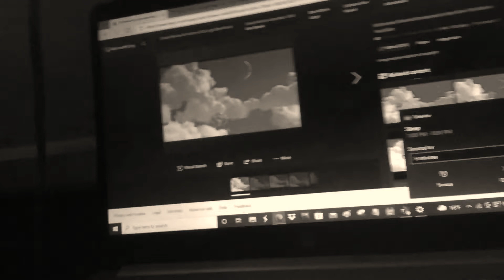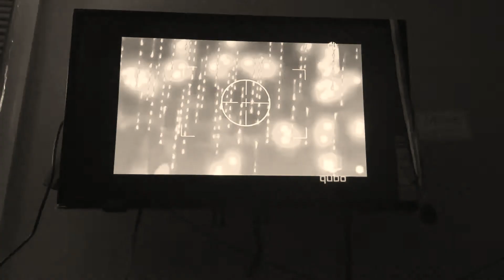Wither Colon Movie Part 81 (2021)